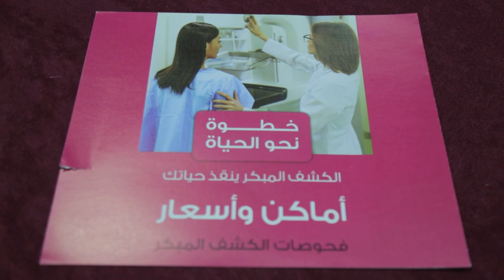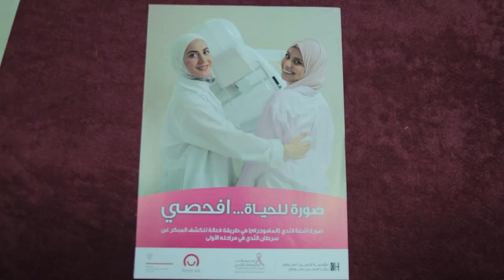محاضرة توعية بسرطان الثدي تحت شعار خطوة نحو الحياة